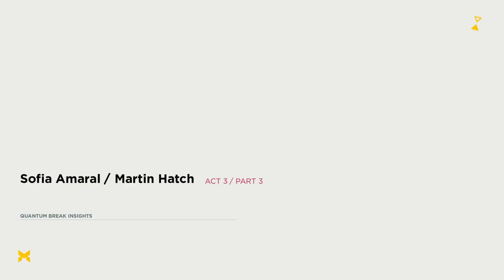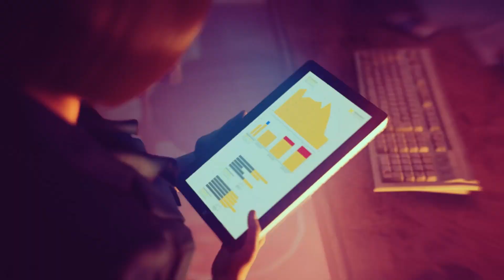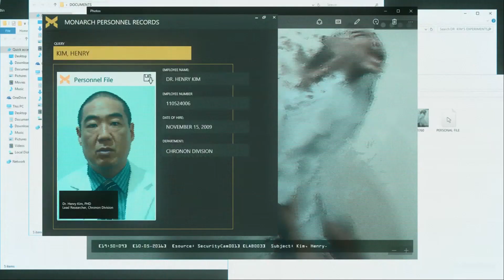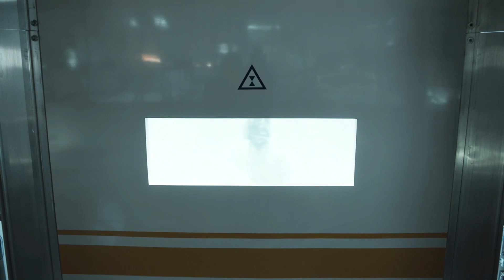Monarch MANSION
Quantum Break is a 2016 action-adventure third-person shooter video game developed by Remedy Entertainment and published by Microsoft Studios for Windows and Xbox One. The game centers on Jack Joyce (Shawn Ashmore), granted time manipulation powers after a failed time-machine experiment, as he comes into conflict with former friend Paul Serene over how to deal with an apocalyptic "End of Time". In addition, the game includes platform game elements in less action-oriented segments. There are also "junction points" that affect the game's outcome.